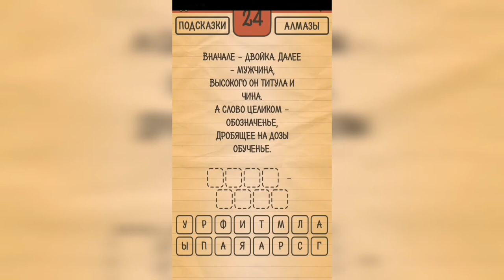Загадки Ребусы Шарады / Шарады / Уровень 24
Как пройти Загадки Ребусы Шарады, ответы, решение раздел Шарады Уровень 24 Вначале - двойка, далее - мужчина, высокого он титула и чина. А слово целиком - обозначенье, дробящее на дозы обученье.

Привет, ребята!